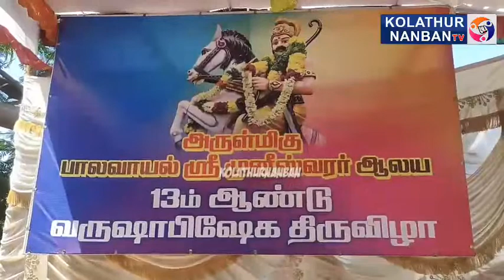அருள்மிகு பாலவாயல் ஸ்ரீ முனீஸ்வரர் ஆலய 13 ஆம் ஆண்டு வருஷாபிஷேக திருவிழா..